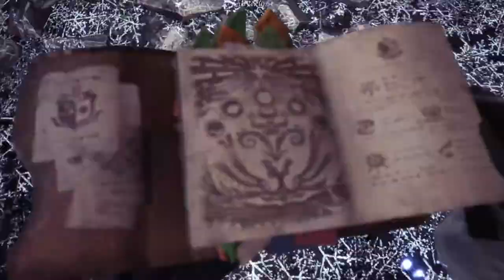Monster Hunter World: Iceborne Beta_20190901021936